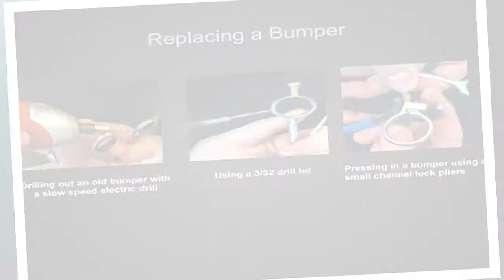Servicing Fromm and Jaguar Scissors with Josh Freund - NBTSG Sharpening Education Video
How to service and sharpen Fromm and Jaguar shears. Learn the tips and techniques for servicing Jaguar and Fromm shears and scissors from Josh Freund. Josh Freund of Chicago is the official warranty sharpener for Fromm and has extensive experience sharpening Fromm and Jaguar shears and scissors. This was a presentation at the National Beauty Tool Sharpeners Guild (NBTSG) Convention in Memphis, 2013. This hour presentation covers the sharpening, edge angles, unusual screws and tips for screws, bumpers and finger rest installations that are unique to these types of shears. You will see an actual up close demonstration of Josh servicing one of the newest shears.